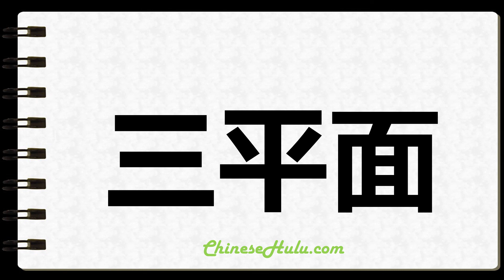How to Write Triplane in Chinese